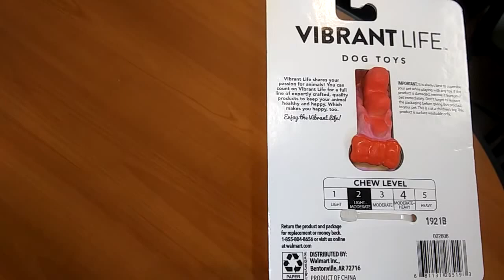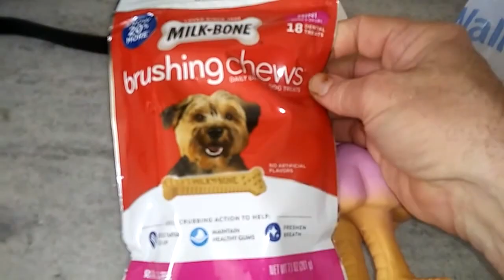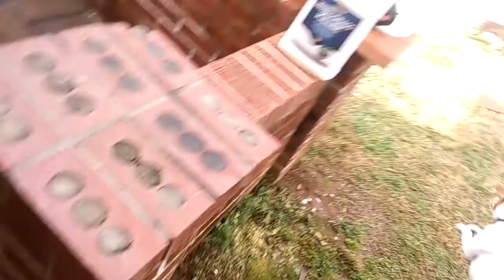Vibrant Life. Playful Buddy. Rubber Chicken Dog Toy.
Got Gypsy and Max a new Rubber Chicken Dog Toy.